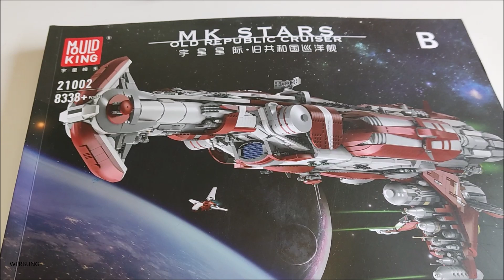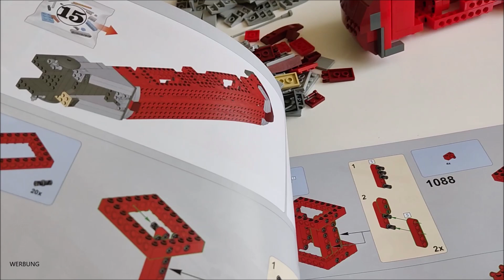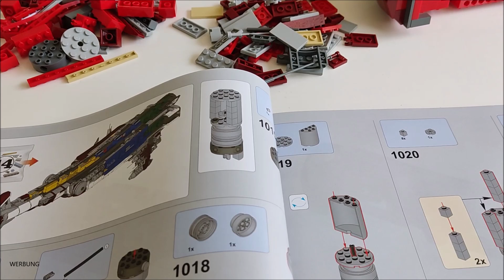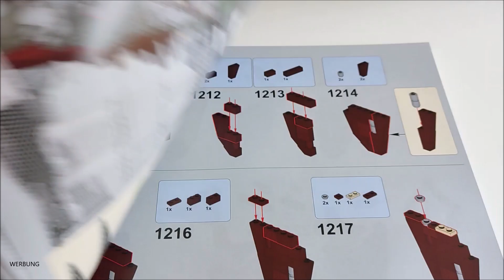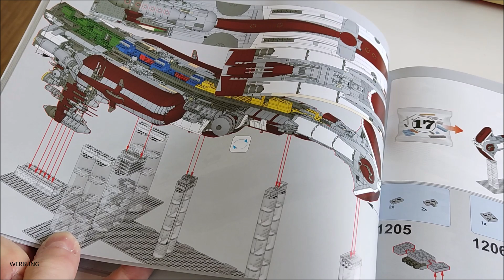Aufbau Teil 2 Mould King 21002 Old Republic Escort Cruiser | Star Wars | Barweer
Heute im neuen Video der Noppenstein Stube zeige ich euch den zweiten Aufbau Teil zum Old Republic Cruiser Set von Mould King.
Schauen wir ihn uns an.